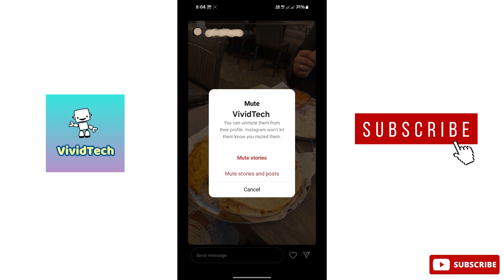How to Mute Instagram Stories Tamil | VividTech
in this video i am going to show you how to mute Instagram stories,  how to mute followers stories in Instagram,  Instagram stories issues easy steps explain in tamil